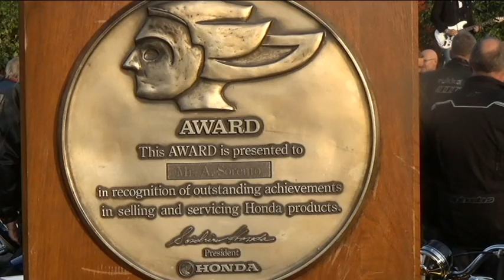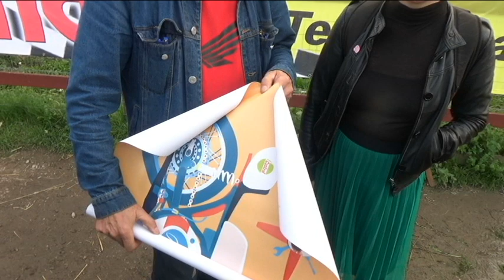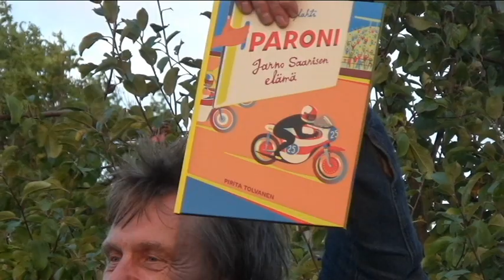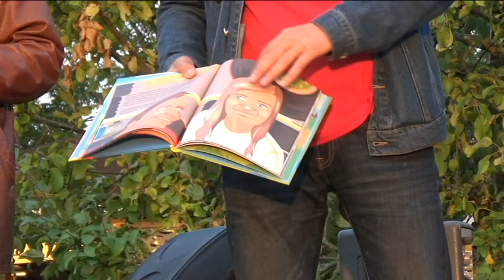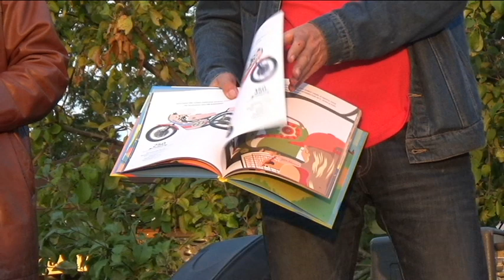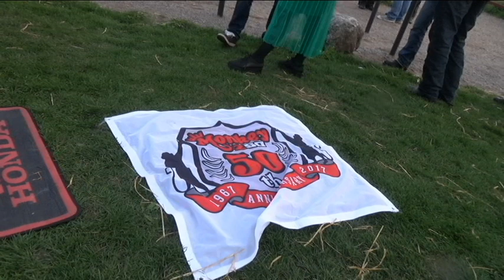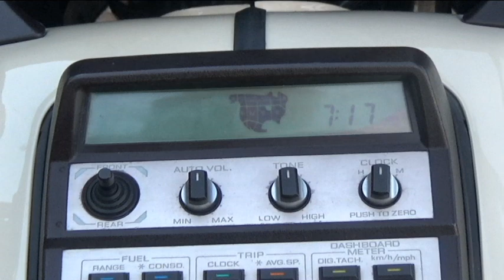Honda 70th anniversary biker meet in Finland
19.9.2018 Close to 1200 bikers celebrated Honda´s 70th anniversary at Haltiala farm in Helsinki, Finland. Event was organized by Honda importer Otto Brandt Oy and Vintage Japanese Motorcycle Club of Finland.